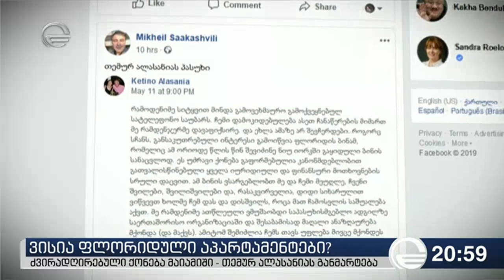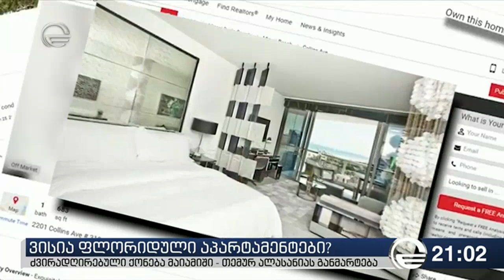ვისია ფლორიდული აპარტამენტები - თემურ ალასანიას განმარტება